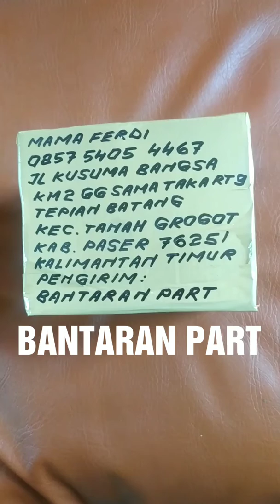head LEGENDA klep 27 - 23 mm berangkat ke tanah grogot kabupaten paser kalimantan Wa 0852 1949 1959